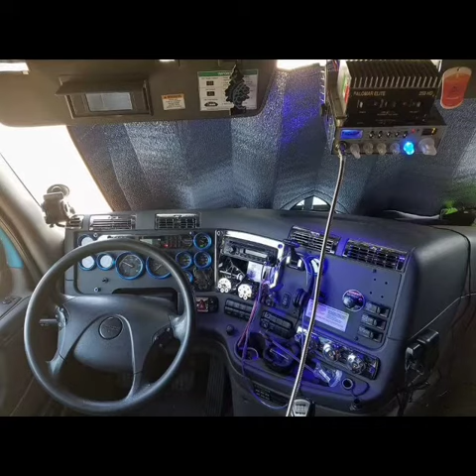73_51 departe del corporativo butler Amusements dios me los bendiga puro califas si sr 😎😎😎😎✌✌✌